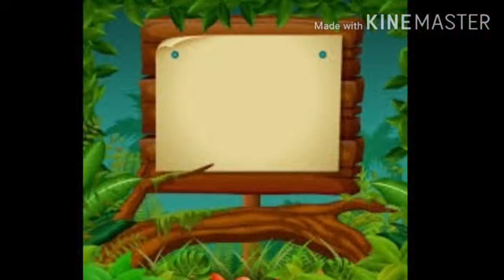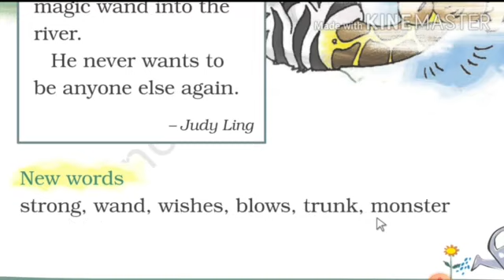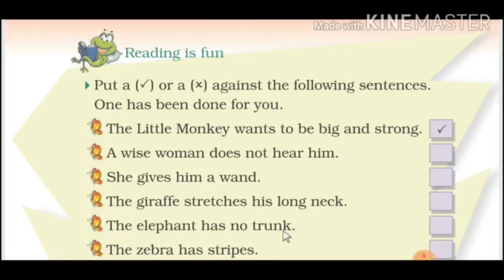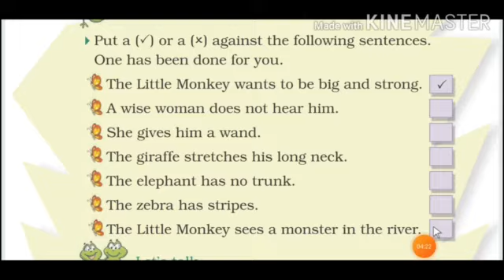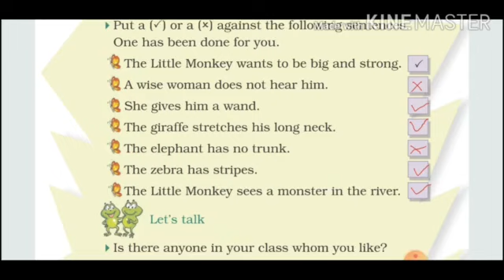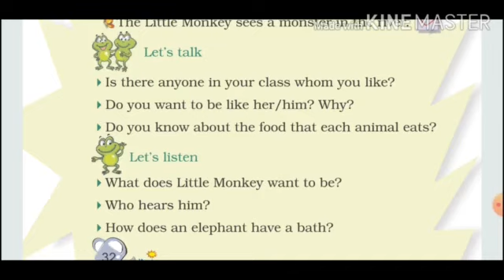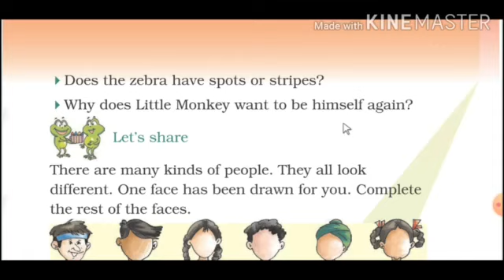std 2 Sub English story I want part 2